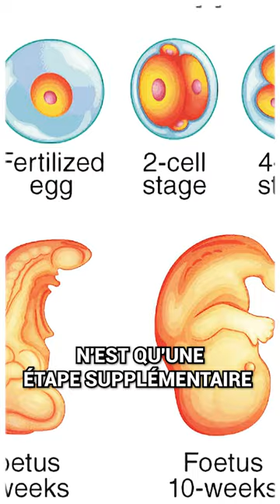L'Évolution de l'Homme 🧔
Découvrez l'histoire fascinante de l'évolution de l'homme dans cette vidéo informative. Nous explorons les étapes clés de l'évolution humaine, des premiers hominidés aux Homo sapiens modernes.
Plongez dans le passé pour comprendre comment nous, en tant qu'espèce, sommes arrivés là où nous en sommes aujourd'hui.